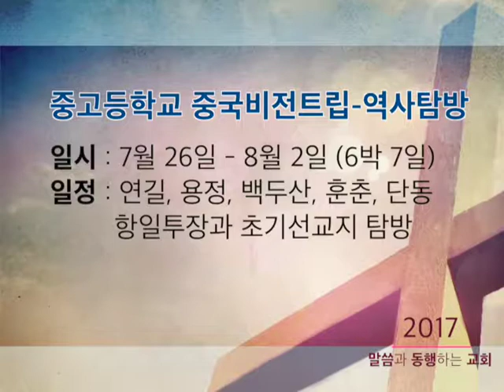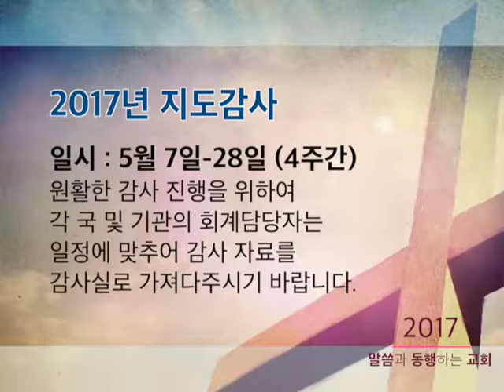2017 5 21 숭의뉴스 480